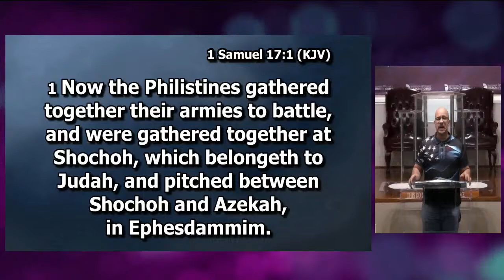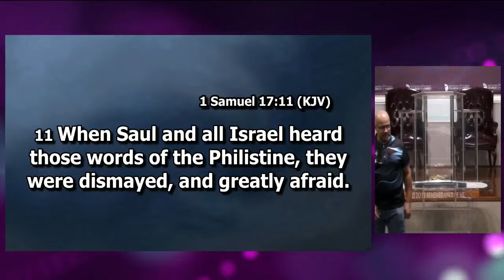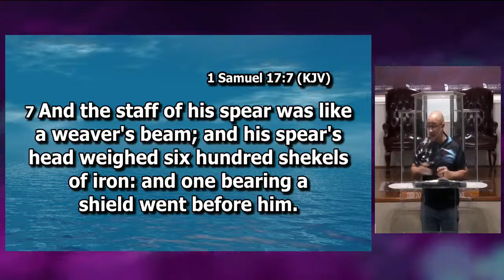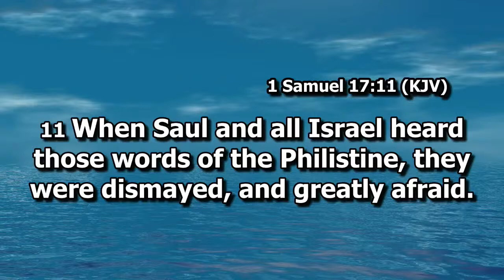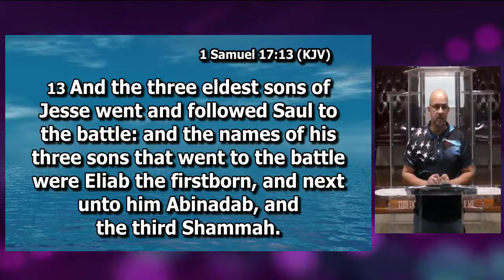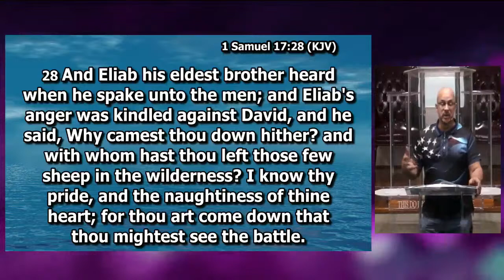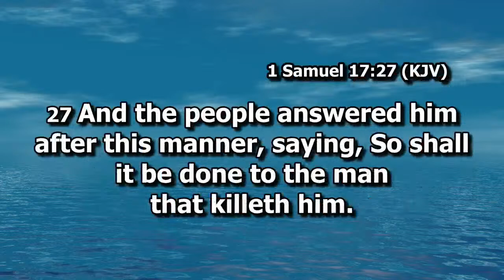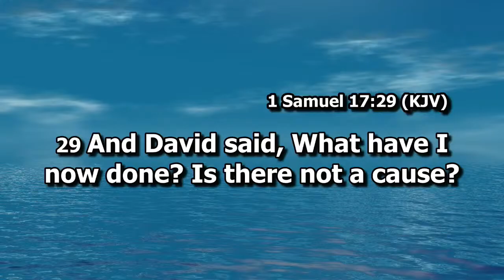1/31/2024: The Book of I Samuel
1/31/2024 Bible Study
Lesson Topic: 1 Samuel
Teacher: Bro. Phillip Brown